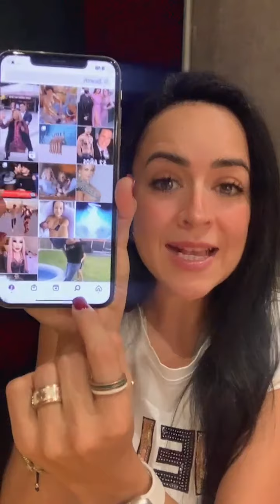📲 Cuántos REELS Puedes y Debes Subir al Día🤠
En este video te cuento cuántos Reels debes subir al día,
Cuéntame si tu ya estas  usando los Reels Y si es así cuántos  haces a la semana?

 ➡️ Comparte
💬 Comenta

✅ Visita mi página web para conocer mi curso digital

Mushashosss! Todo lo pido por Amazon así que aquí les dejo lo que uso para grabar mis videos!  𝑴𝒊 📹 Equipo para grabar 🤳🏼 ⏩

 ¡¡Vende, Engancha y Domina Instagram Rápido!!